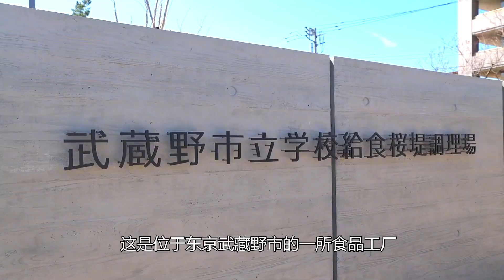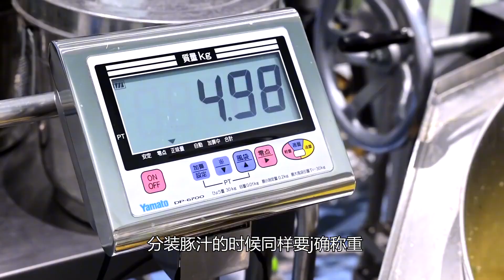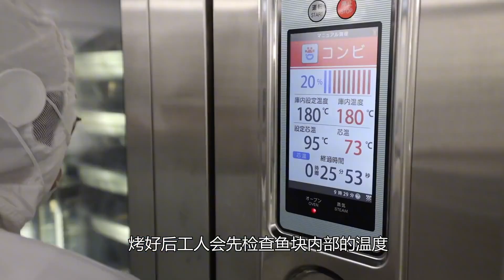日本學校午餐是怎樣製作的，嚴格遵守生產準則，食材豐富菜品多